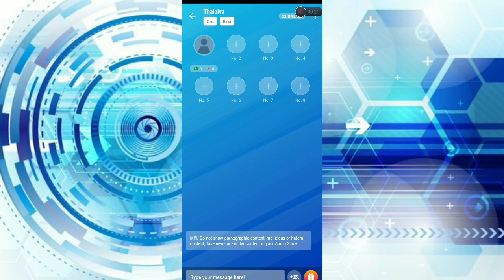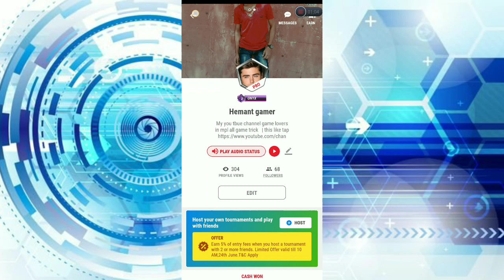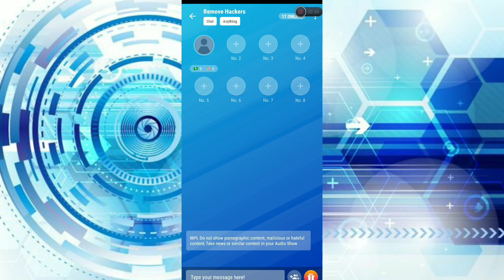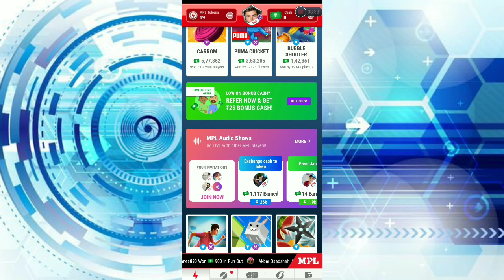Mpl audio shows | mpl me live audio chat me kaise jaye | how to go mpl audio chat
Mpl me live audio chat kaise kare